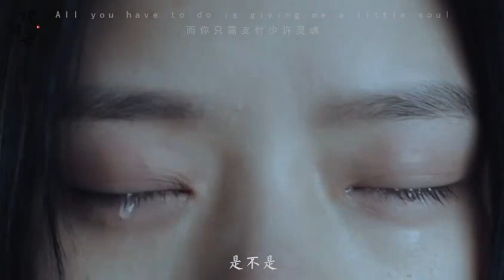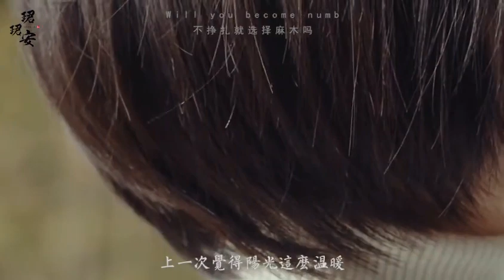R1SE周震南【Love&Desire】《爱》剪辑 小丑 这个杀手不太冷 悲伤逆流成河 血观音 我是路人甲 自杀小队 长江七号 无名之辈 飞驰人生 喜剧之王 天赋异禀 中国合伙人 后会无期 乘风破浪